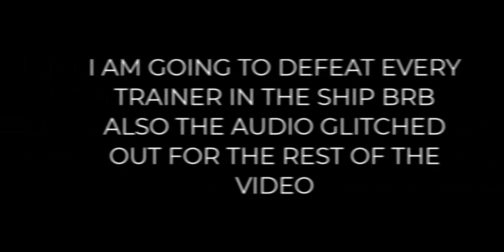S.S Anne, 3rd Rival Fight And So Many Cool Evolutions | Let's Play Pokemon Supreme Fire | OurROMHack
We complete the whole of s.s. anne, do our 3rd rival fight and get veryyyyyyy cool evolutions

ROM Hack:
Supreme Fire Red

Music in the video:
Original Game Sound Sped Up